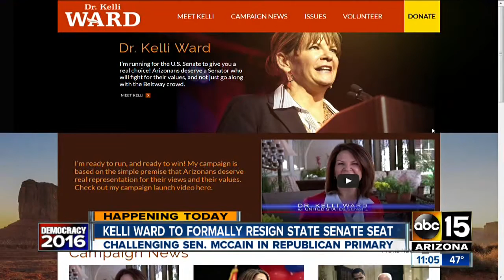Kelli Ward to formally resign state senate seat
Challenging Sen. McCain in republican primary.